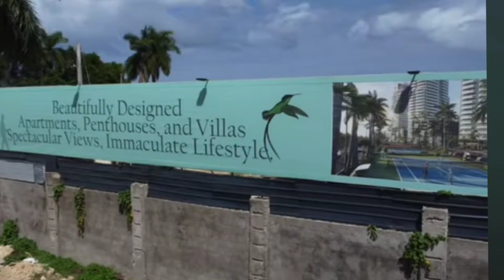HOW JAMAICA🇯🇲 IS POSITIONED TO BE THE FIRST IN CARRIBEAN AND FOURTH IN THE WORLD